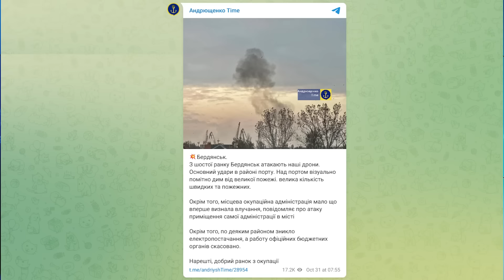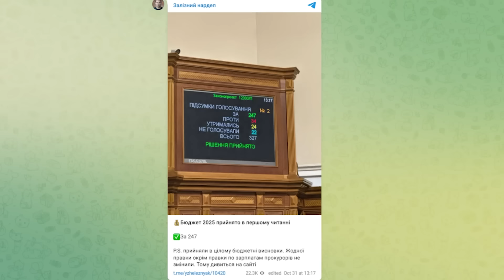⚡️Війська КНДР стануть ВИРОКОМ для Кремля! США різко ЗВЕРНУЛИСЬ до РФ / Китай невдоволений Путіним!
Ведуча  Дарина Трунова розповіла про головні новини станом на 31 жовтня 2024 року:

– міністр оборони США Ллойд Остін заявив, що Путін не зможе перемогти в Україні, навіть із підтримкою КНДР, та попередив Росію щодо наслідків залучення військових інших країн;
– Китай, відреагував на новий запуск балістичної ракети Північної Кореї у бік Японії, заявивши про моніторинг за ситуацією і наголосивши про необхідність підтримки миру на півострові;
– росіяни сьогодні запустили близько півсотні БПЛА, дві балістичні ракети та вісім авіаційних ракет по Україні. Окупанти влучили по багатоповерхівці у Харкові, де загинули троє людей.